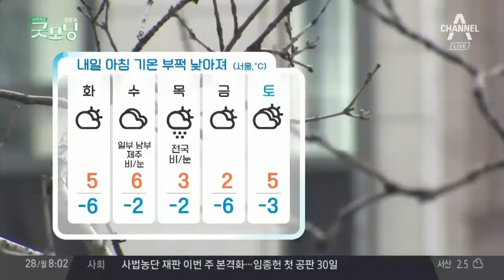온화한 날씨, 미세먼지 주의 l 김현욱의 굿모닝 590회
1#오늘의날씨 - 온화한 날씨, 미세먼지 주의

오후부터 찬바람 들어와

내일 아침 기온 부쩍 낮아져